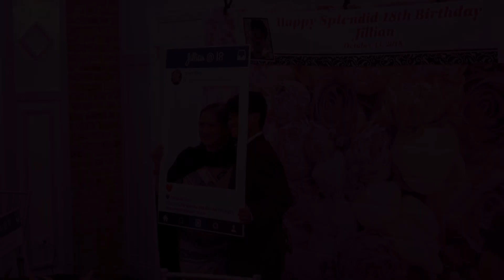Jillian's 18th Birthday on 10/13/18